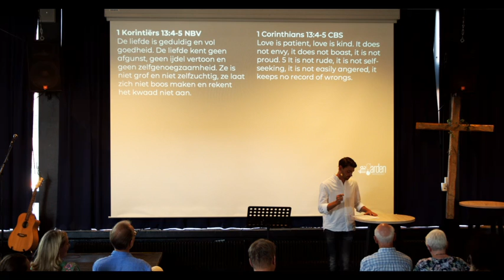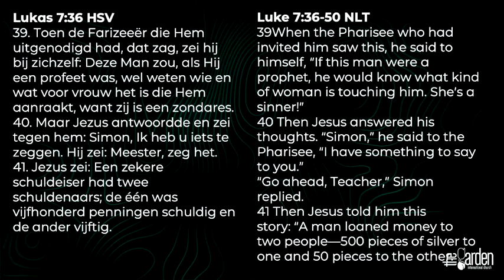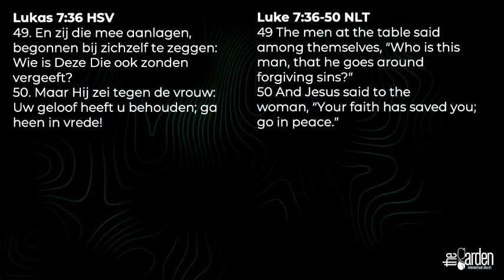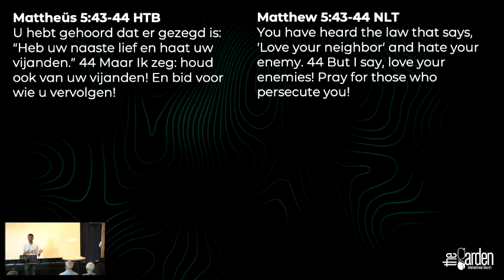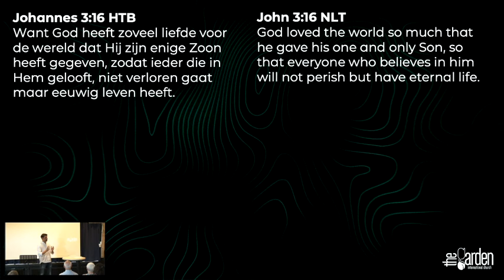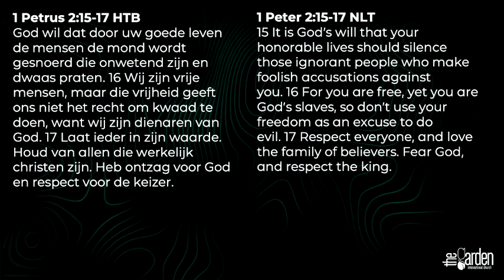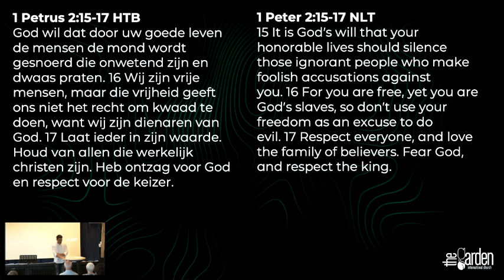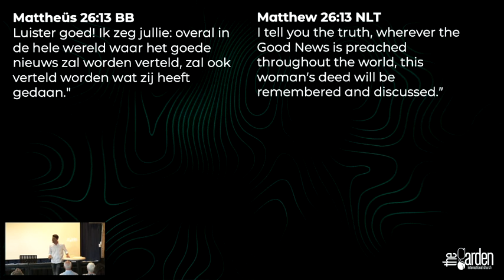Love is respectful | Gavriel Groenesteijn, 14 August 2022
Love series # 5